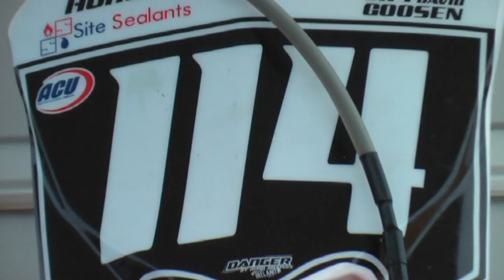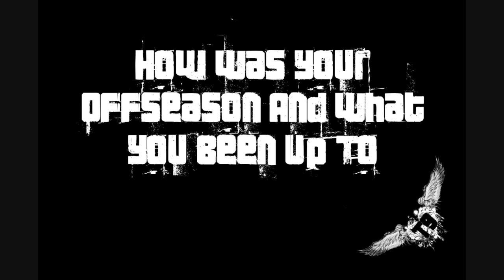T9 Images - David Goosen - JAR Honda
T9 Images - David Goosen - JAR Honda - Desertmartin Practice Race 2010